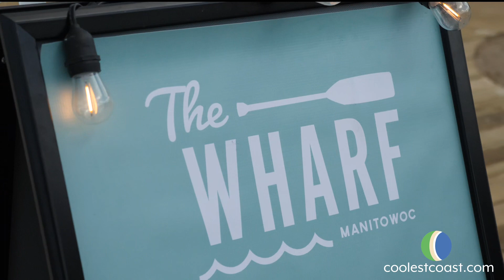The Wharf is a cool place on the river in Manitowoc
The Wharf is a cool place on the river in Manitowoc check out the live music